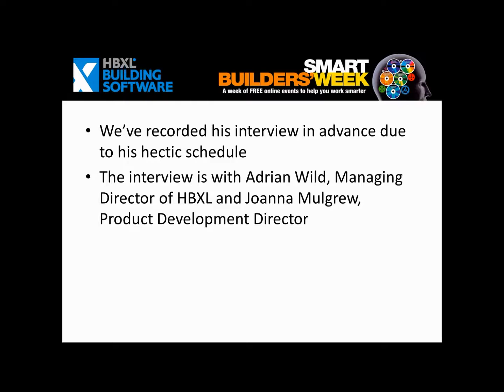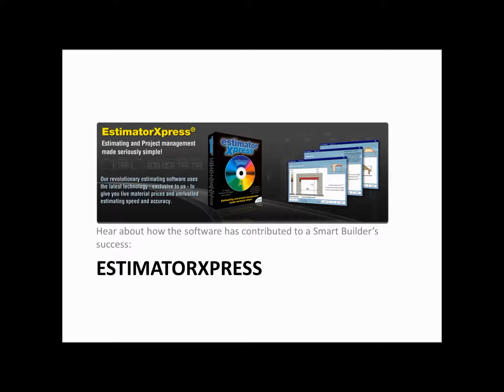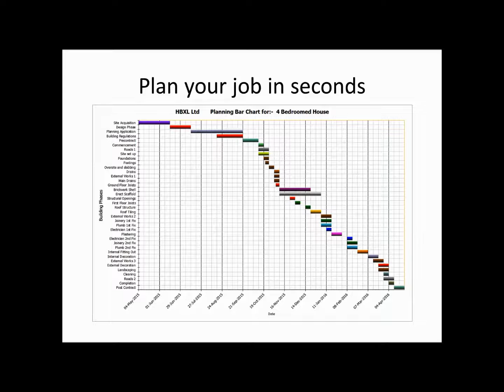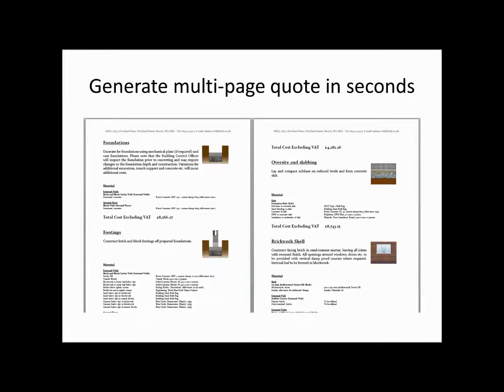Smart Success Stories - UK Pro Build - EstimatorXpress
Tune in to an interview with another building firm’s MD and find out how they use EstimatorXpress and how it’s upped their game…